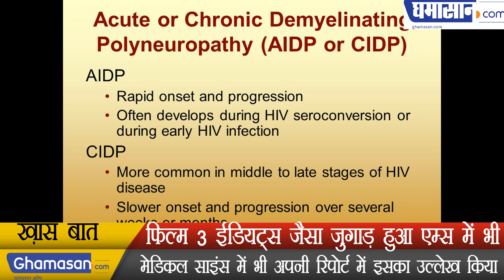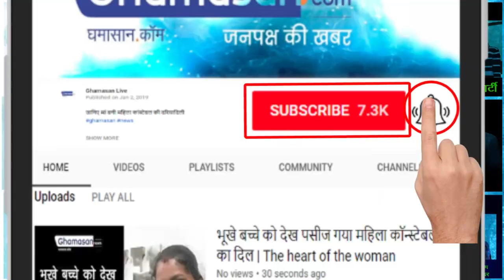फिल्म 3idiot जैसा जुगाड़ हुआ Aiims में भी | Arrangement like 3idiot movie in aiims hospital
मेडिकल साइंस में भी अपनी रिपोर्ट में इसका उल्लेख किया | Medical Science also mentioned it in its report